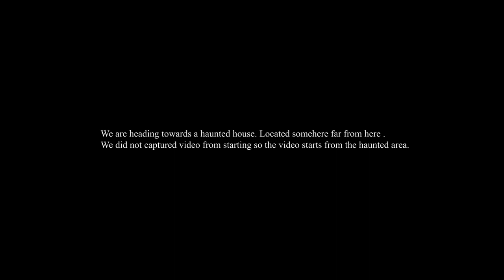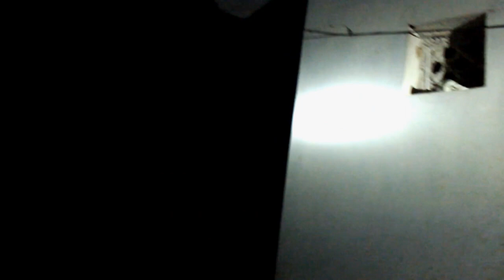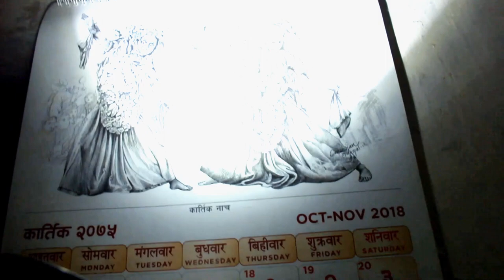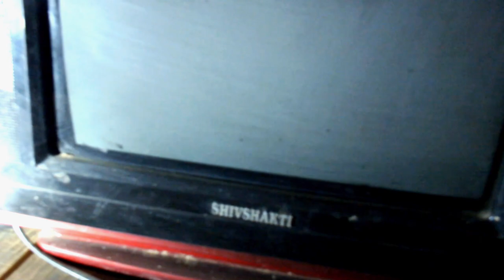Exploring Haunted At 12 am in Nepal . MIDNIGHT EXPLORE . | Nightwalkers| . Vid.1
Our video is poor in quality due to some issue . Show some love for us , we will guarantee  we will bring more videos better than this .

Camera : Rozal
Friends : Dipesh  , Chitten